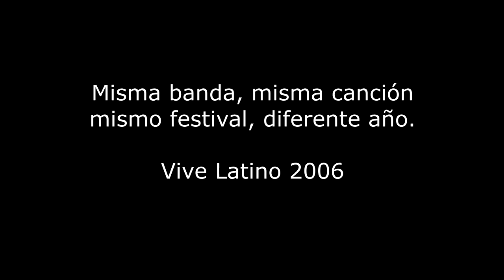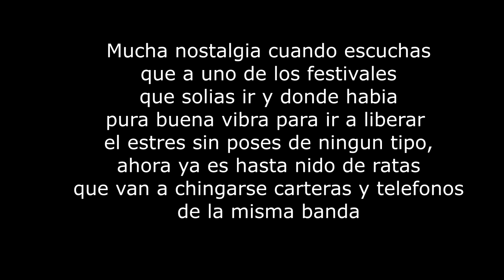War 4 Peace - Los de Abajo Vive Latino 2006 y 2018